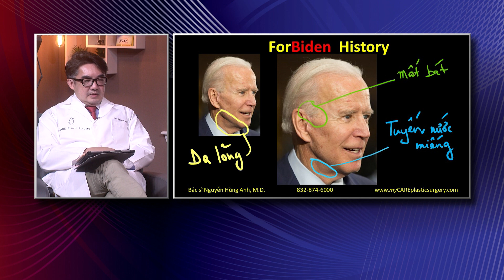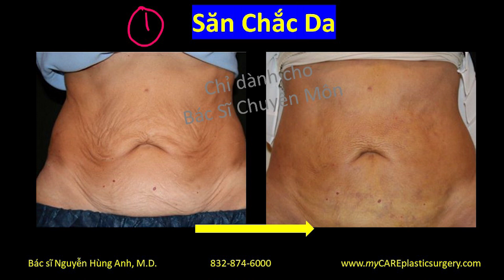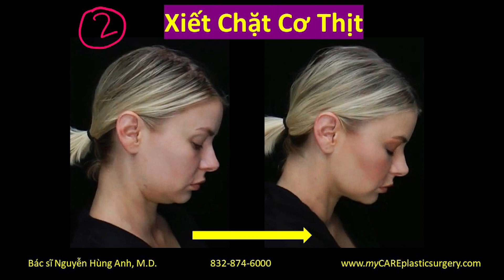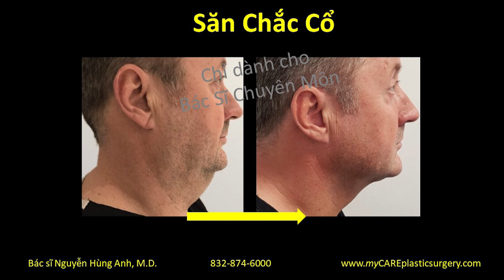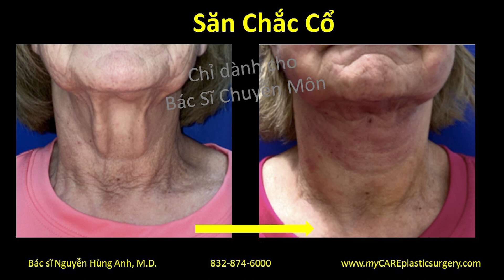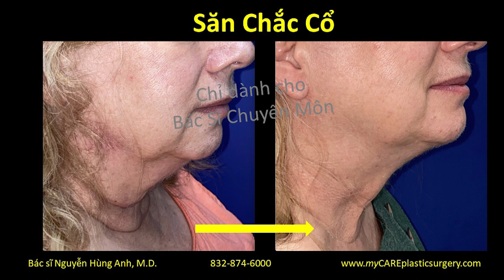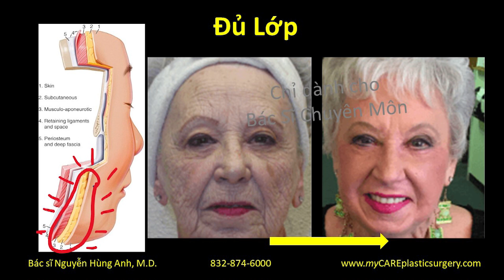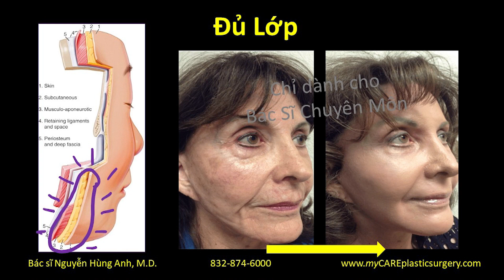Thẩm Mỹ Tạo Hình Cao Cấp - "Joe Biden"